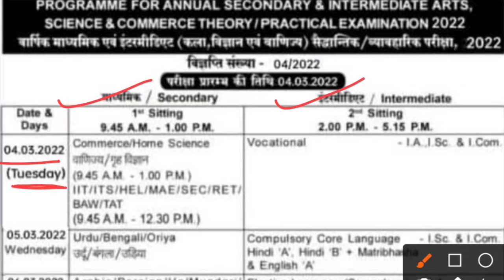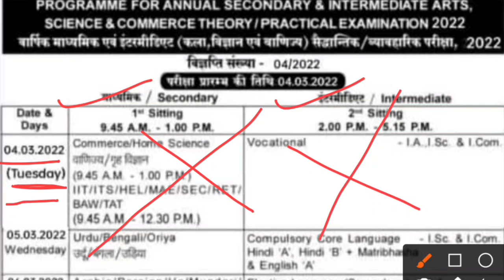JAC Board Exam Routine 2022😱 jac board new exam date 2022l jac Class 10th और 12th l Fake News fact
Hey!
In this video, we are going to explain Jharkhand Board 1st Term या 2nd Term अब किसकी करें तैयारी😱JAC Board Exam 2022/jac board Exam News Today 2022 .

Related keyword?

jac exam update news
jac board jac news
jac news today 2021
jac news today 2022
jac board news today
jac 12th exam 2022 news
jac board result formula 2022
jac board 10th 12th result formula
jac board 1Oth result 2022